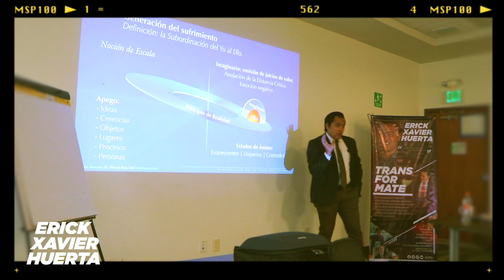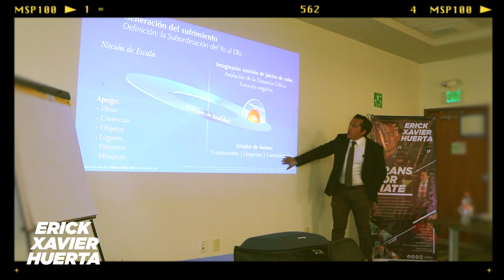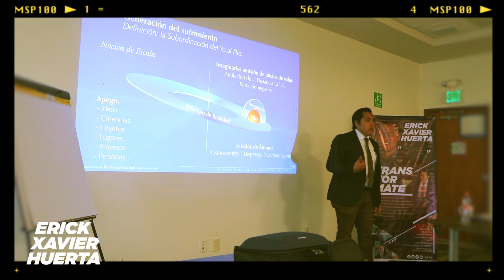Buscamos habitar nuestra paz interna. EXHS